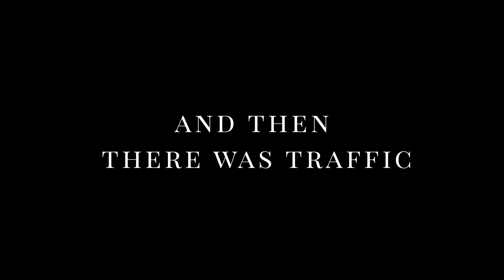(Almost) A week in the life of a musician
Hi everyone! I did a little poll on my Instagram and asked what things you'd like on this channel, and quite a few of you asked for day/week-in-the-life vlogs...so I did one! Hope you enjoy!